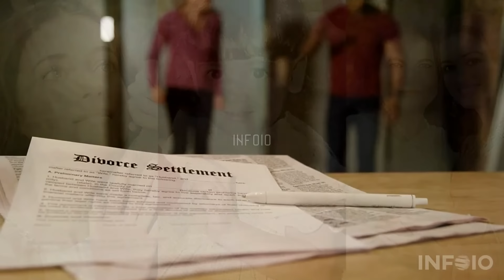Famous Indian Actress who are Muslim | Muslim Actresses in India Bollywood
in this video we discuss 20 famous indian bollywood actresses who are muslims in real life in urdu hindi. famous bollywood actress who are muslims and muslim actress in bollywood.

All Clips, Images and Music shown in the video belongs to the respected owners.